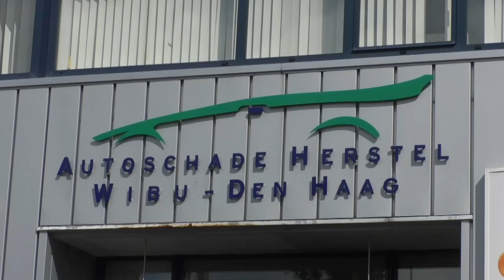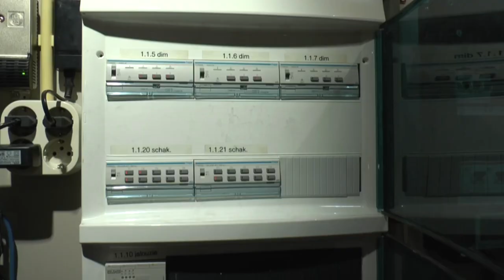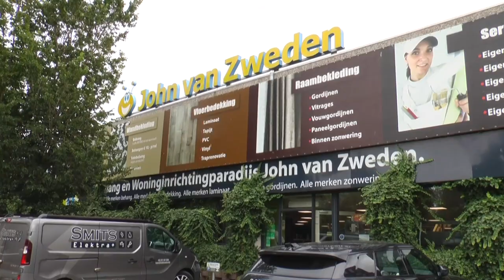Haaglanden Voetbal aan Tafel met Winston Faerber en Bülent Yüngül (HMSH) - 23-03-2022